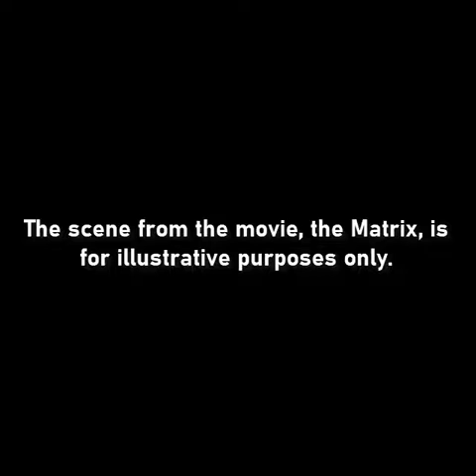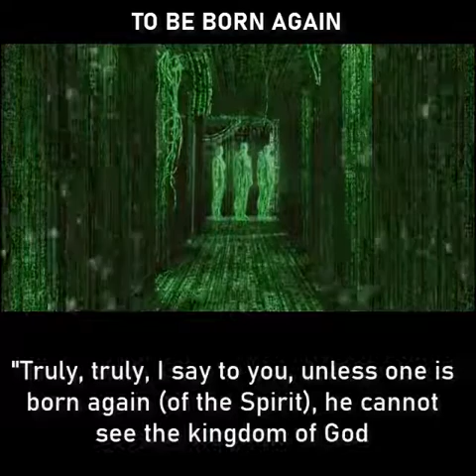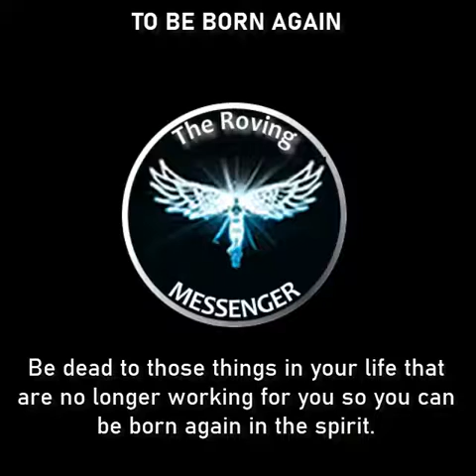The True Meaning of Born Again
Many church going people are often led to believe that once you say you give your life to Jesus, you are automatically born again and on the road to heaven. The term being born again has become a cliche in Pentecostal churches, a broken record that has lost its true meaning. This I believe, is what Jesus the Christ meant about to be born again. I used a scene from the Matrix movie to illustrate.